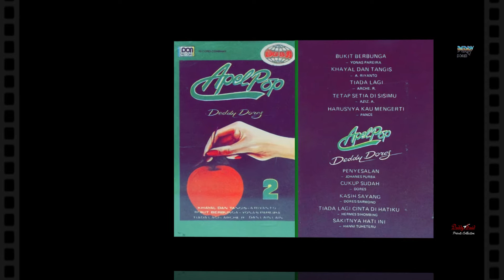DEDDY DORES & APEL POP BAND - " BUKIT BERBUNGA " 1983 : SHORT PREVIEW - BEST ORIGINAL AUDIO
" Bukit Berbunga " Created and Composed by YONAS PAREIRA
Album : APEL POP 2
Released : 1983
Label : DON Records
Feat : DEBBY LILIAN ANGELA (Back.Vocals)

All Pictures on this Video was Original Archive's from 80's Era.